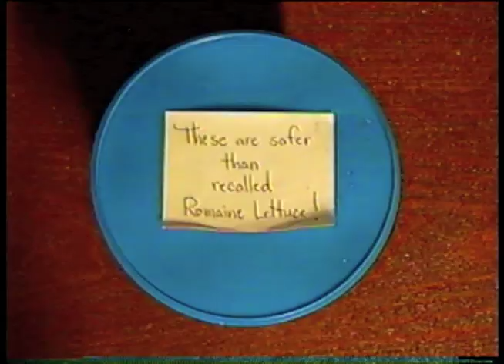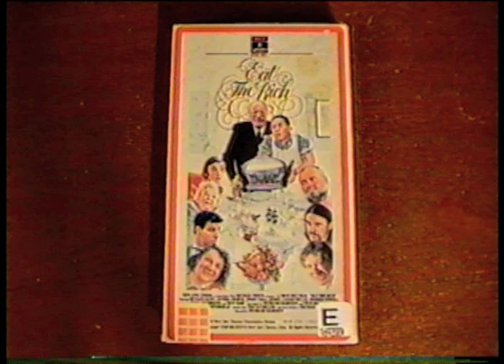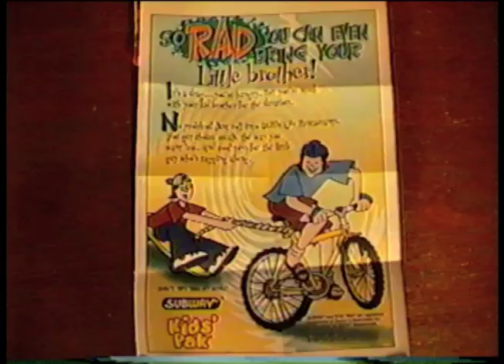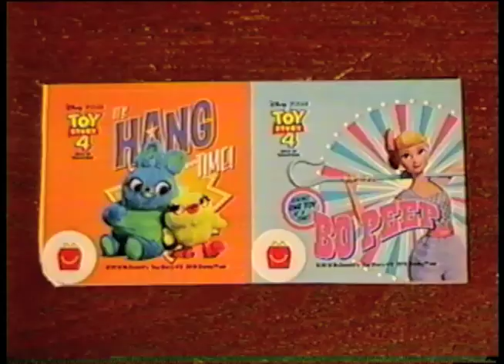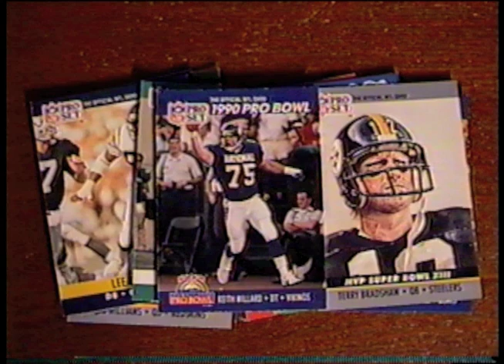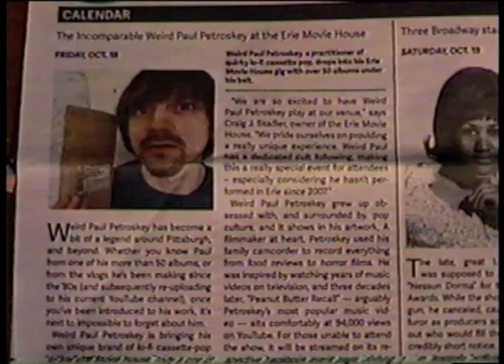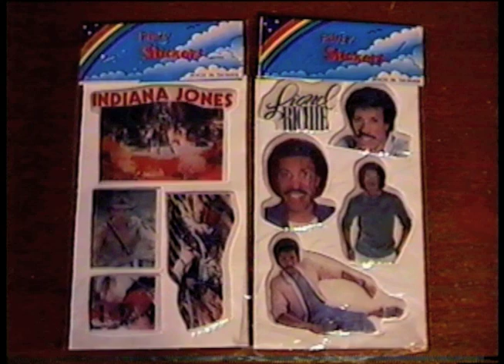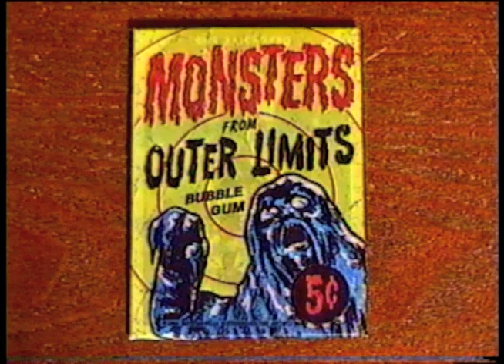Mail Day Catch Up Winter 2020 -(Weird Paul) Unboxing Subscriber Gifts Haul Collection 2020